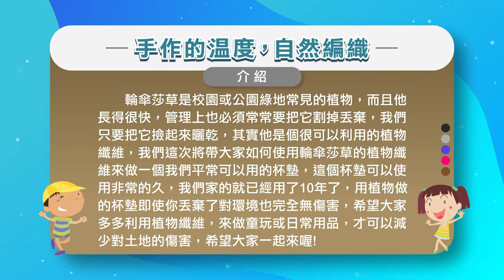【基隆教保資源中心】親子自然DIY│環境教育從小開始，自然手作品0汙染〈手作的溫度，自然編織 〉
輪傘莎草是校園或公園綠地常見的植物，而且他長得很快，管理上也必須常常要把它割掉丟棄，我們只要把它撿起來曬乾，其實他是個很可以利用的植物纖維，我們這次將帶大家如何使用 輪傘莎草 的植物纖維來做一個我們平常可以用的杯墊，這個杯墊可以使用非常的久，我們家的就已經用了 10年了，用植物做的杯墊即使你丟棄了對環境也完全無傷害，希望大家多多利用植物纖維，來做童玩或日常用品，才可以減少對土地的傷害，希望大家一起來喔!

最新資訊請鎖定🔹基隆市社區教保資源中心facebook社團🔹